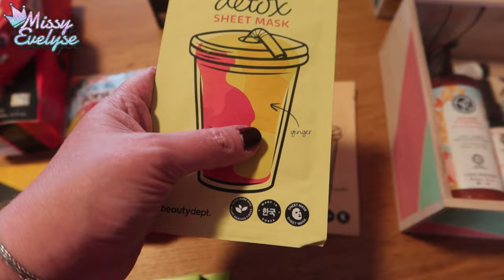WEEKLY VLOG | Mon anniversaire & mes cadeaux (des copines) 🎂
Weekly vlog du lundi 12/02 au vendredi 16/02

Cette semaine:
* Je vous montre mes cadeaux d'anniversaire de la part des copines
* Je recois un colis de Maryse
* J'arrange mon canapé

▶ Ongles:
10 % sur la totalité de la commande ↳ 15 % de la commande si le montant de l'achat dépasse : 48 €
° Lien affilés